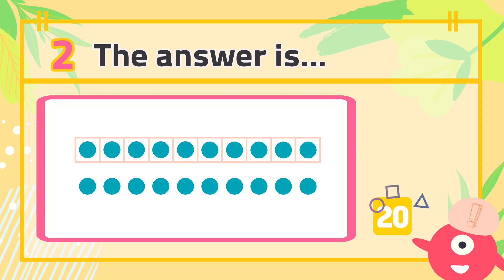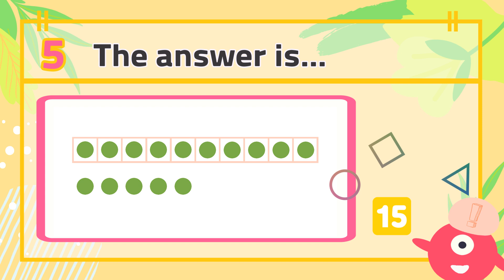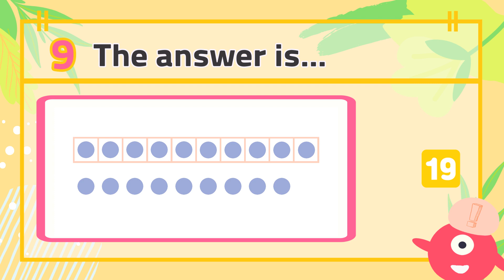Counting up to 20 #1 | Counting dots | PreK & Kindergarten Math Quiz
How many dots are there?